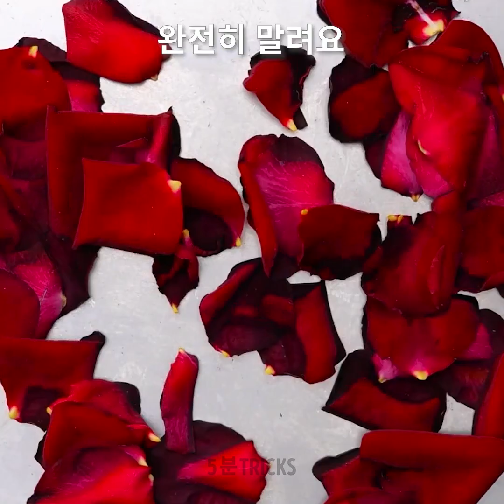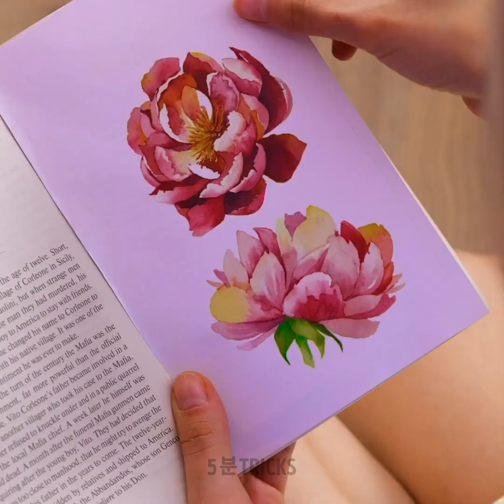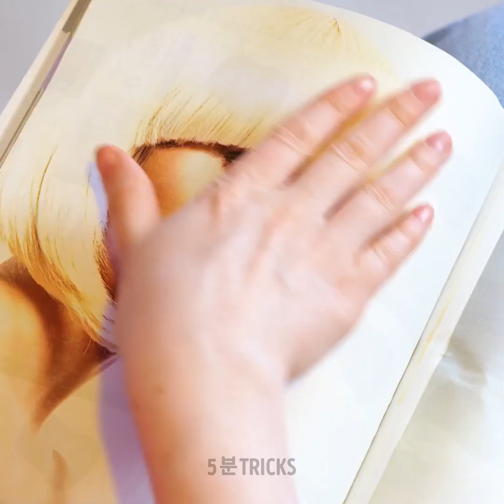집에서 만들 수있는 화장품 | 뷰티 꿀팁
일상 생활에서 알아야 할 놀라운 팁과 트릭!

2:00 - 부러진 손톱을 고치는 법
2:45 - 자기만의 립스틱 만드는 방법
3:53 - 귀여운 컬
4:28 - 천연 파운데이션
4:58 - 청바지 사이즈를 찾는 방법